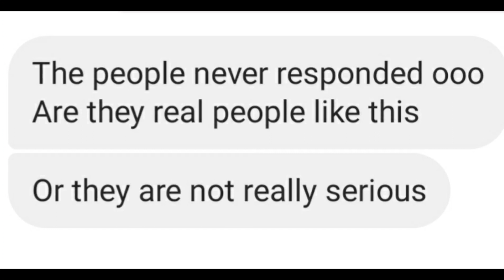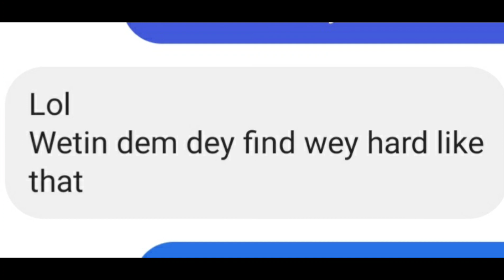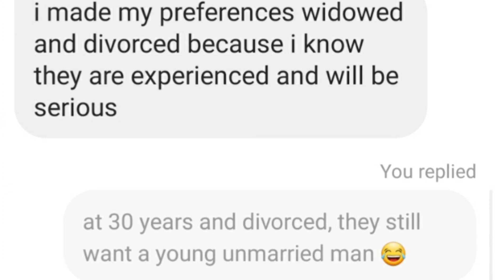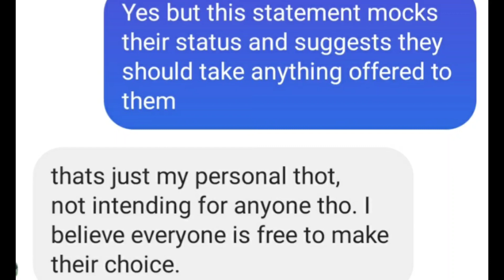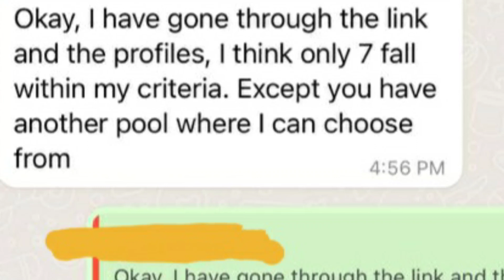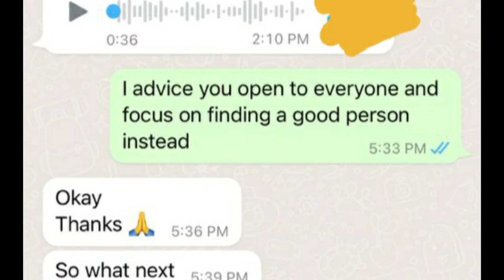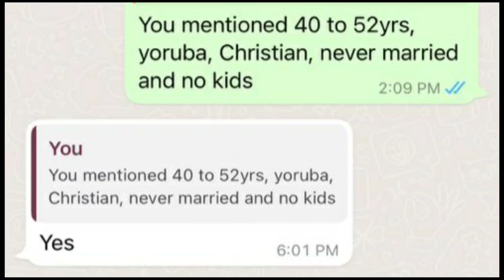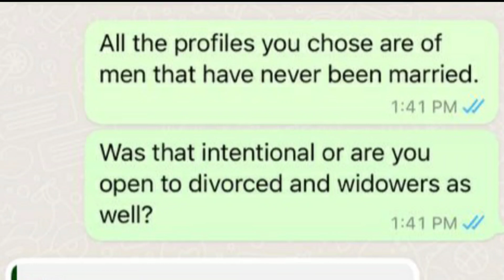Single in your mid 40's and still picky about your options? / Shamed into accepting anyone?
Join our privacy focused platform. Basic is Free, Premium N12,500 and VIP for personalized matching. Check highlights, website or DM to join.